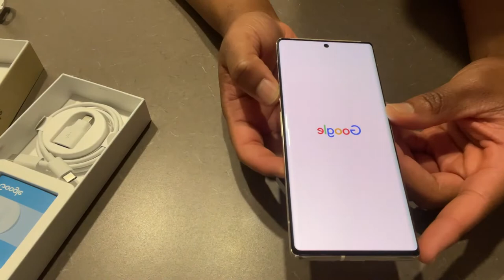Pixel 6 Pro Unboxing!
FINALLY got my hands on a "Sorta Sunny" Pixel 6 Pro, so naturally, I gave it the unboxing treatment!